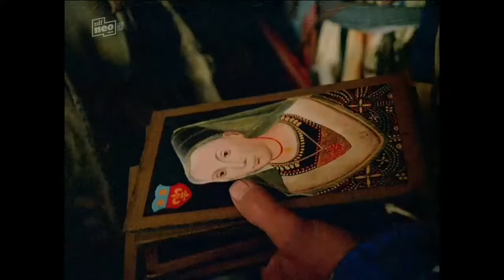König Drosselbart (1984)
Regie: Miloslav Luther
Drehbuch: Miloslav Luther, Milos Ruppelt, Tibor Vichta
Ton: Pavol Sasík
Kostüme: Jan Kroácek

Produktion: Slovensky Film, OMNIA Film
Auftragssender: ZDF, ORF

Prinzessin Anna: Adriana Tarábková
König Drosselbart, Jan: Lukás Vaculík
König Matthäus: Gerhard Olschewski
Kerkermeister, König Otto, Prinzipal: Marián Labuda
Fürstin Maria: Maria Schell
Köchin, Schauspielerin: Zita Furková
Wärter, Bärentreiber: Peter Bzdúch
Oberaufseher: Vladimir Cerny
Astronom, Wärter: František Kovár
Maler: Peter Simun
Verwalter, Freier: Bronislav Poloczek
Zwerg, Gefangener: Ludovít Króner
Fährmann, Wärter: Lubomír Kostelka
Zeremoniemeister: Daniel Králik
Schneider: Milan Fiabane
Koch: Dag Palovič
Koch: Peter Kováč
Koch: Ludovít Toth
Koch: Miroslav Kordiak